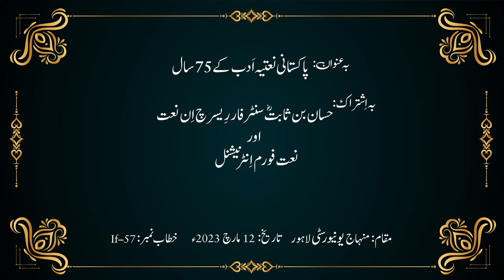Qaumi Adabi Naat Conference | Shaykh-ul-Islam Dr Muhammad Tahir-ul-Qadri | Minhaj University Lahore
قومی ادبی نعت کانفرنس 2023ء، منہاج یونیورسٹی لاہور
حسانؓ بن ثابت نعت ریسرچ سینٹر  منہاج یونیورسٹی اور نعت فورم انٹرنیشنل کے باہمی اشتراک
کلیدی خطبہ: حضور شیخ الاسلام ڈاکٹر محمد طاہر القادری دامت برکاتہم العالیہ